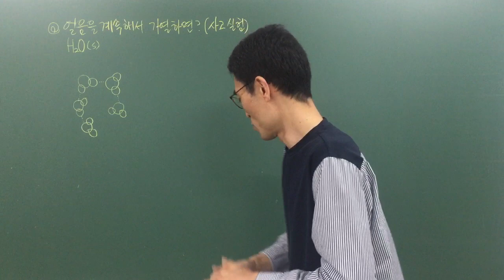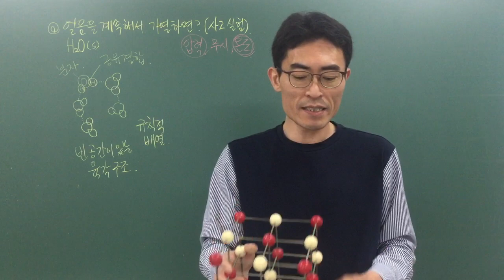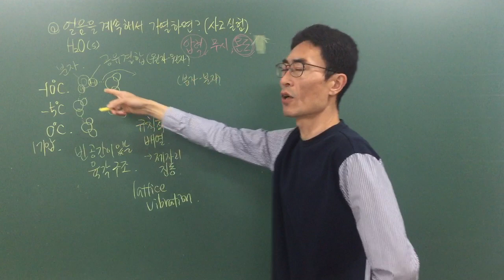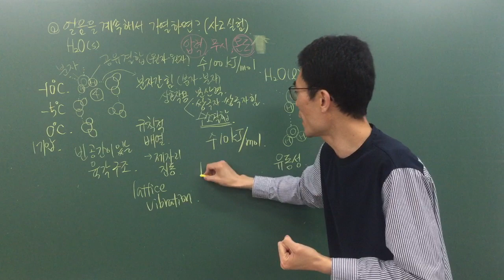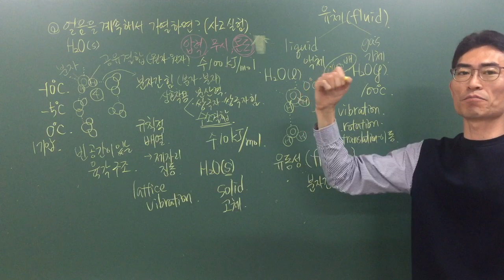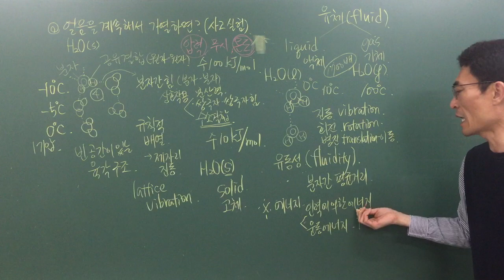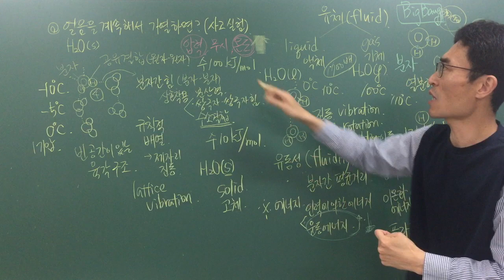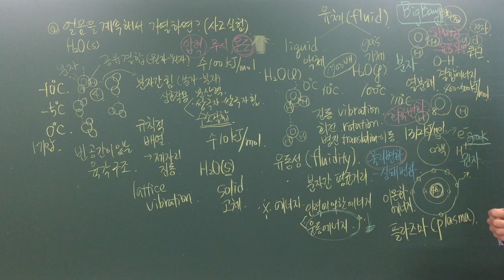[과학기초9][화학기초5] 사고실험 얼음을 계속해서 가열하면? 온도 고체 액체 기체 플라즈마 빅뱅 진동 회전 병진 운동에너지 분자간힘 수소결합 공유결합 결합에너지 이온화에너지